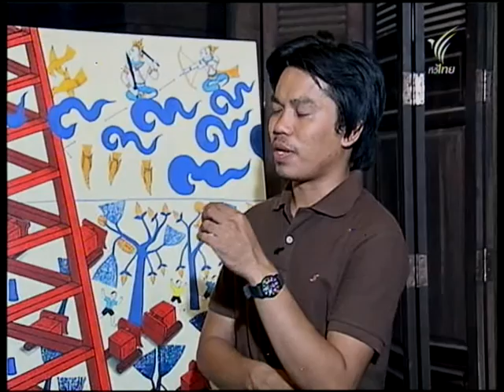สอนศิลป์ [1-162] โดย อ.ตนุพล เอนอ่อน [สีอะคริลิค_ภาพวิถีชีวิตชนบทอีสาน]